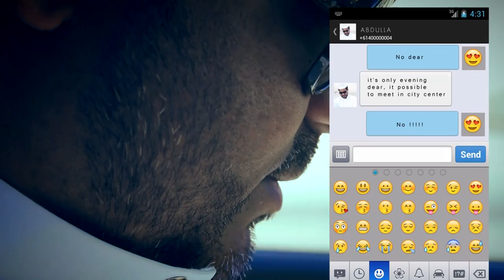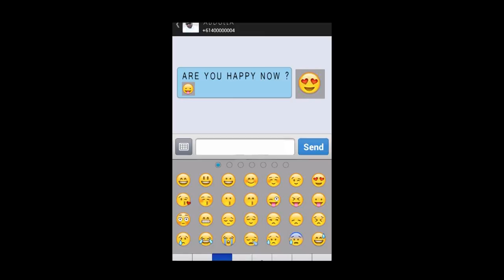KID & KITE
Made by Oxygen Media for the Doha Film Institute 48 Hour Family Filmmaking Challenge in support of Ajyal Youth Film Festival, from first draft to final edit over the weekend of 7-9 November, 2013.

The winners will be screened as part of the 'Made in Qatar' program on the 29th of November during the festival. More details of 'Made in Qatar' film screenings available